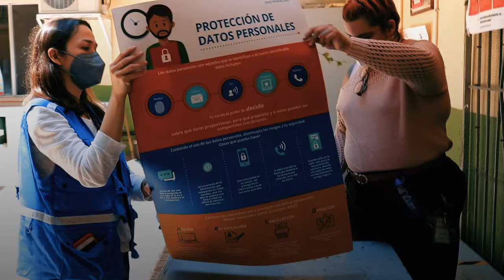Data Protection Day: Protecting personal data in Mexico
Casa del Migrante shelter in Mexico serves the needs of many migrants in the region. With the help from IOM Mexico's Protection Unit, the shelter is more aware of the needs to protect the personal data collected from these migrants.